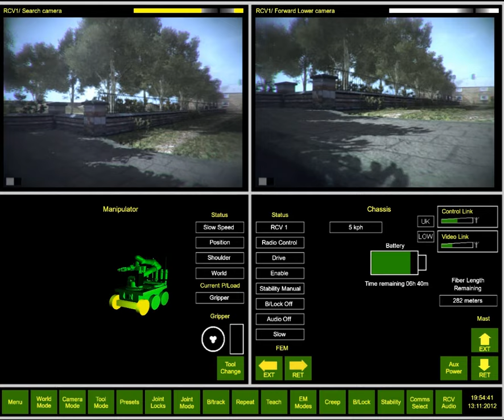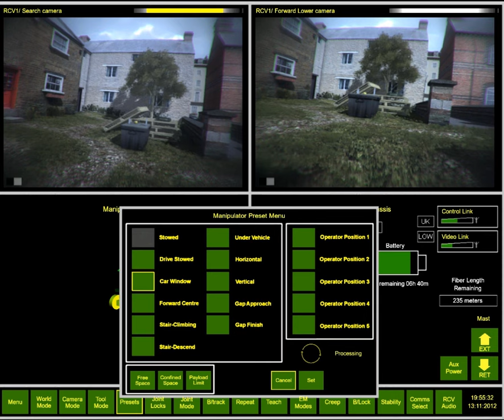Cutlass Bomb Disposal Robot Training Simulator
In 2012, the HIT Team was responsible for developing a unique high-fidelity remote driving and manipulation simulator for the British explosive ordnance disposal (EOD) telerobot system CUTLASS, and for coordinating a small consortium that delivered 42 complete simulator units to the MoD, ready for deployment within EOD Squadrons in Northern Ireland, Cyprus, Gibraltar and mainland UK.